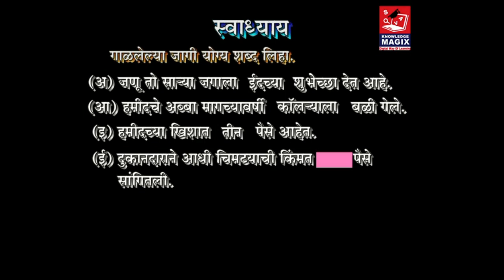CH9 Idgah | इयत्ता चौथी मराठी | ईदगाह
ईदगाह स्वाध्याय
ईदगाह
ईदगाह स्वाध्याय इयत्ता चौथी
ईदगाह कहानी हिंदी
ईदगाह पाठ के प्रश्न उत्तर
ईदगाह इयत्ता चौथी
ईदगाह कहानी का सारांश लिखिए
ईदगाह प्रश्न उत्तर
ईदगाह class 4
ईदगाह धडा